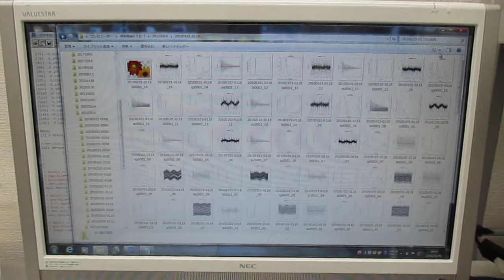‹‹超音波の音圧測定・解析›› ultrasonic-labo